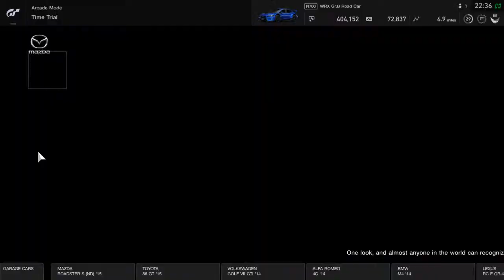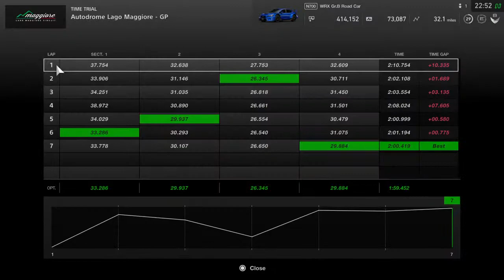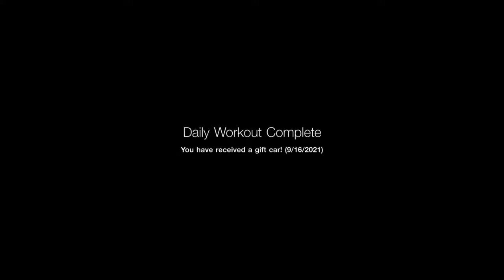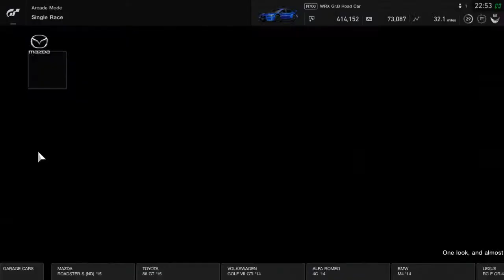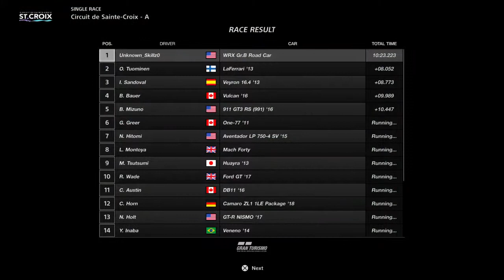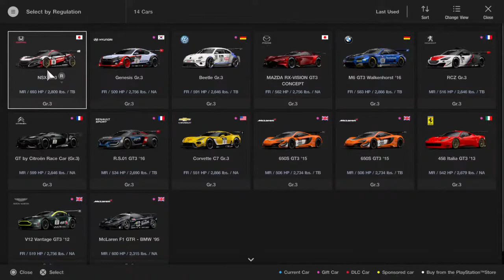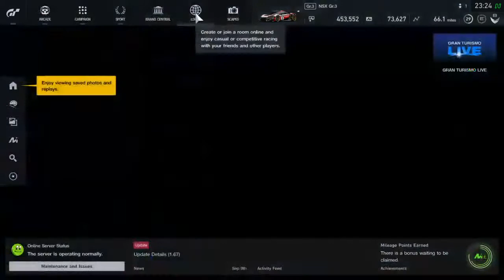Racing with the clutch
Lap times and a race